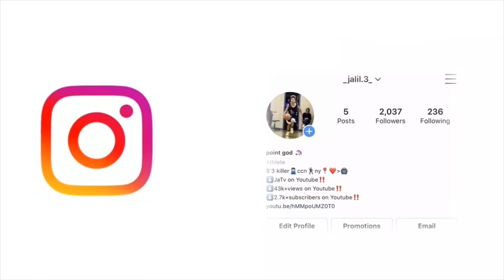CHRISTMAS WISHLIST 🎄 COOKIES MUKBANG 🍪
goal:
50 likes
25 comments

i post every 3 days during the school year📚 and every two days in the summer☀️

little bit about me:
i'm 15‼️
i'm 5'3🙆🏻‍♂️

press 1080p🎥🔥